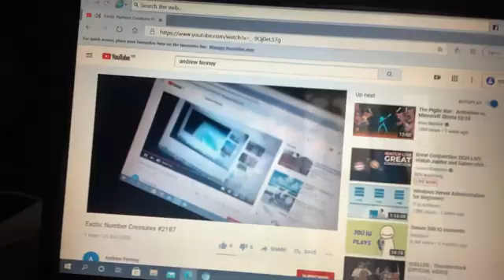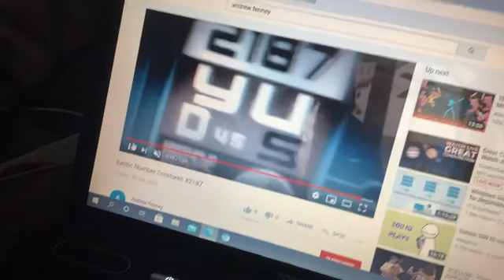Exotic Number Creatures #2791